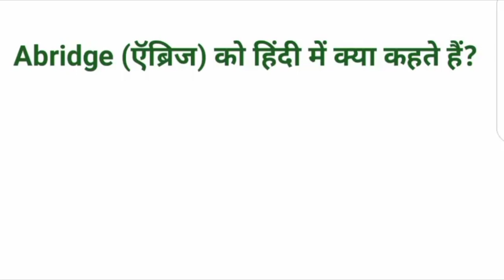Abridge (ऍब्रिज) meaning in Hindi// Abridge ko Hindi mein kya kahate Hain.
abridge meaning in Hindi
abridge ka matlab in Hindi
abridge ko Hindi mein kya kahate Hain.
english spelling mistake
all doubt clear in English
samajhte Raho English ke rul
English sikhane ke niyam.